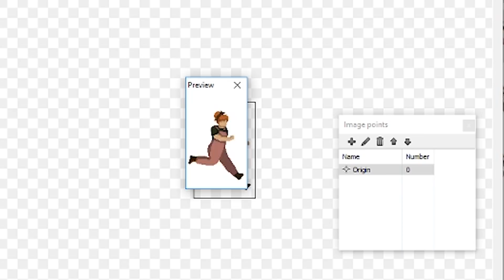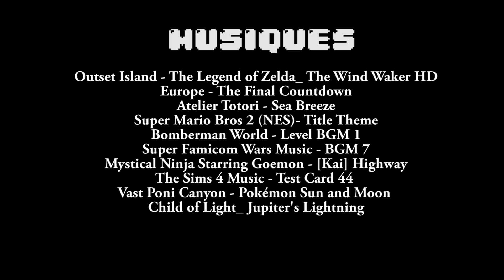JOURNAL DE BORD EP 19 - I'M (feed)BACK !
Aujourd'hui on va parler de plein de choses ! De vos retours sur la deuxième démo de Propaganda, de signs & feedback, de police, et de palettes graphiques, bref, pas mal de petites corrections à droite à gauche :)

Et vous avez vu, j'ai réussi à faire le focus sur ma vidéo cette fois, incroyable !